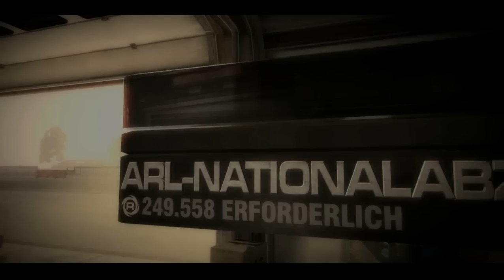Let's Play Race Driver Grid [HD] - #05 Classic Muscle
Ich bin mit meinem Kanal umgezogen! Diese und noch viele weitere Folgen findest du in voller Länge auf meiner neuen Seite:

Das Design haben wir vor der ersten Meisterschaft für unseren eigenen Rennstall noch einmal angepasst und danach gehts auch direkt auf die Strecke. Leider gibt es erneut kein Training und keine Qualifikation, sodass wir vom letzten Platz aus starten müssen. Die ersten drei Plätze gilt es zu erreichen, damit wir am Ende des Wettbewerbs etwas Preisgeld gewinnen.

[Gespielt und kommentiert wurde diese Folge von Tom P. Zenker.]